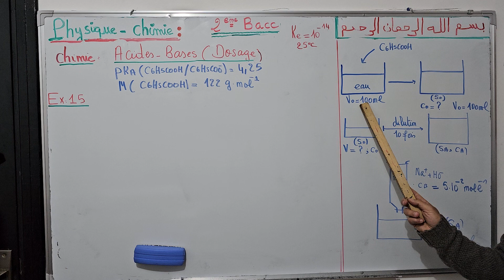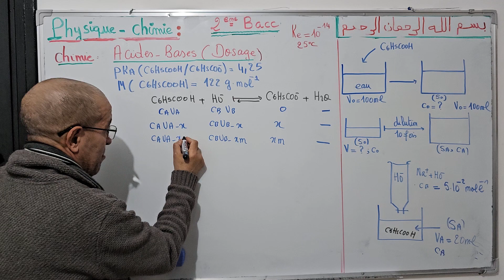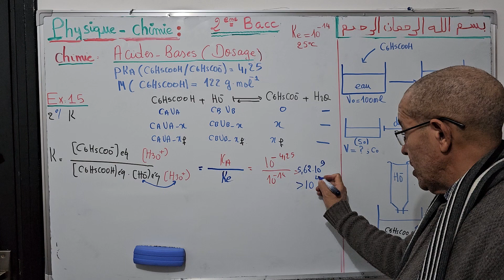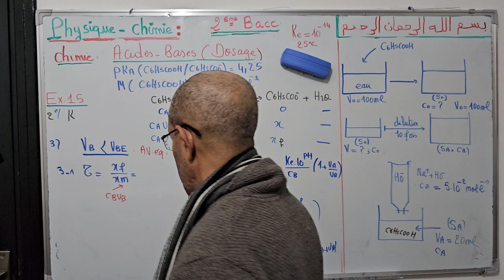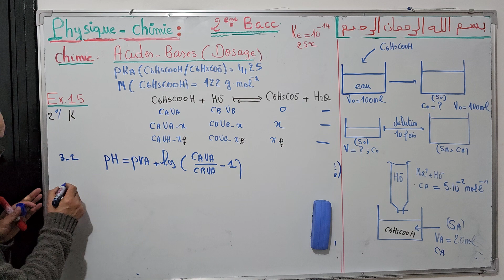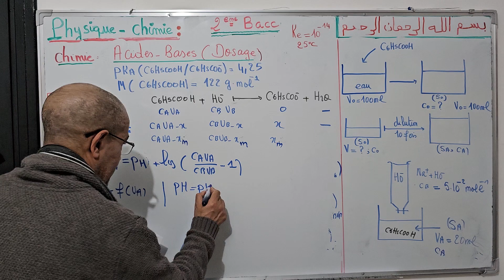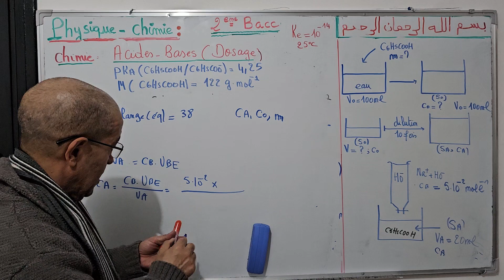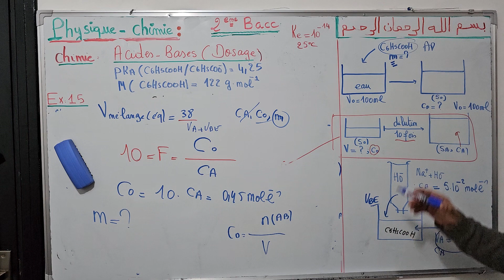2BAC Biof | Réactions Acido-Basique : EXERCICE 15 ( benzoïque +eau )-avec Prof.Hassan . El Omrani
2BAC Biof | Réactions Acido-Basique  : EXERCICE 15 (Réaction de  l'acide benzoïque avec une solution d'hydroxyde de sodium)-avec Prof.Hassan . El Omrani

للاشتراك في عرض النجاح والتميز مع الأستاذ حسان العمراني يرجى التواصل على الواتساب  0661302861